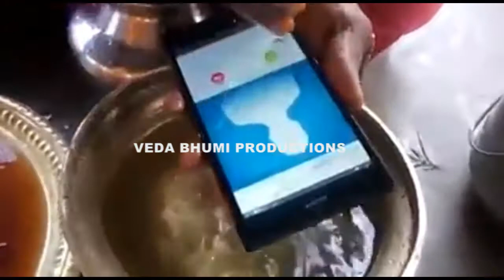Sony Phone Pooja Water Offered || MOBILE POOJA || WATER PROOF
Sony Mobile Phone Submerged In Water And Offered Pooja Naivedyam